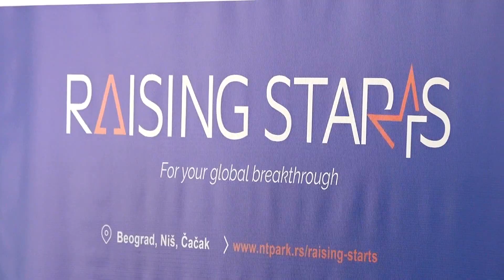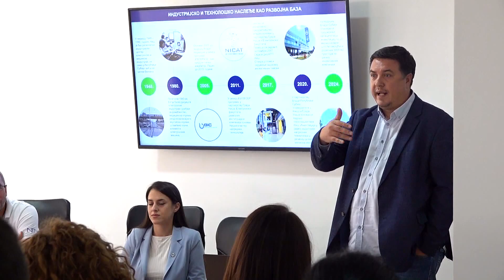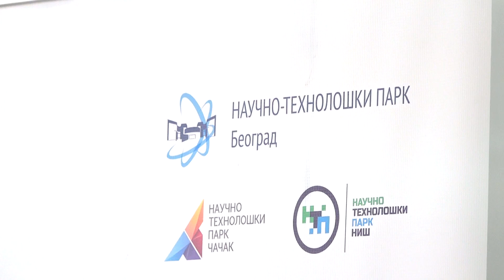Prezentacija programa “Raising starts” u Novopazarskom RISC-u